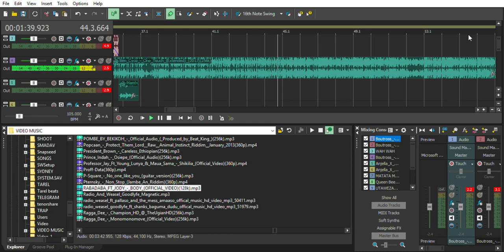ANGELA MIX INTRO. (HOW TO CREATE INTRO, SCRATCH,BACKSPIN ON SONY ACID)